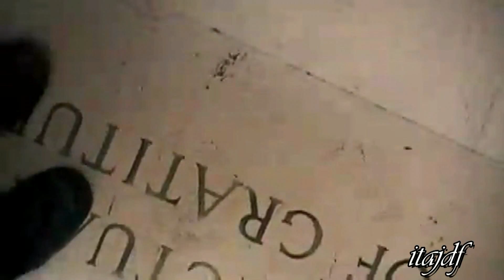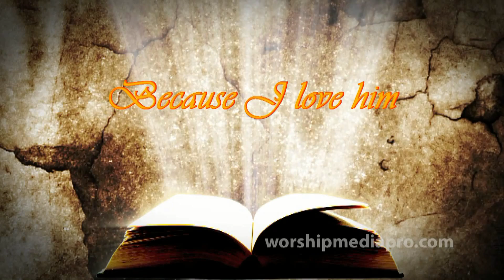BLACK/ WONDERFUL LIFE/DEBBIE ROWE-JACKSON/BECAUSE I LOVE HIM/2013/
Should I go or stay
in the Milky way?
In doubt is free to fluctuate,
but karma chose that I must go...
My mission is over.
My mission is done
But the hour of parting with you to come,
The universe had a lesson.
In the Milky way meeting with comet
in the framework of the five billion years,
in the hour of collision with Andromeda
will the parade of planets.
Giant of the world space aliens
do not change our destiny,
while living the love in the world
and the faith that love you...

Audio: Black - Wonderful life.
"Dario Marianelli-Evey Reborn", Record sound guided: EMI